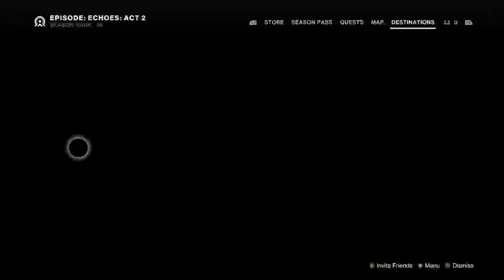TRISTAN PLAYS DESTINY 2 Part 86